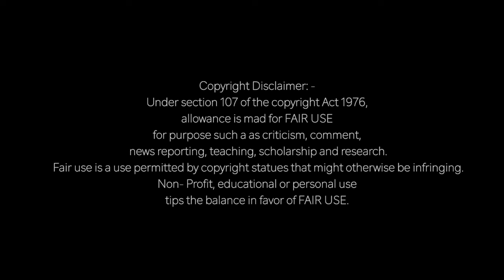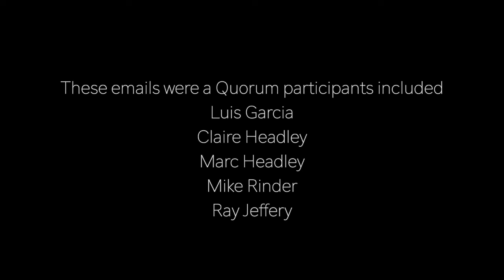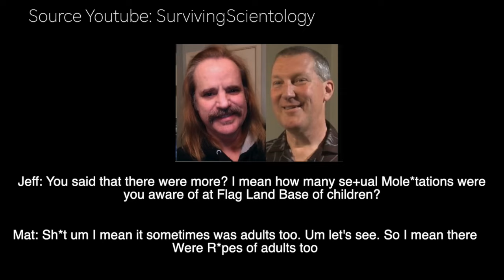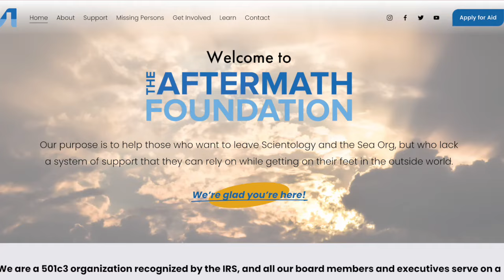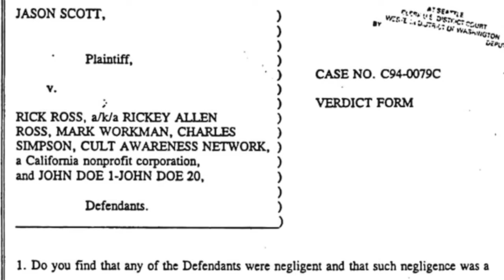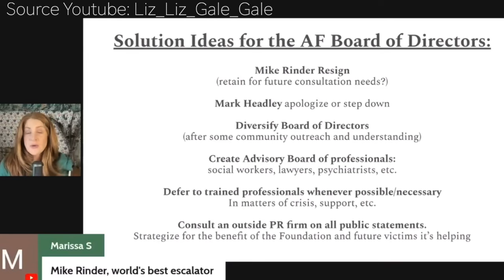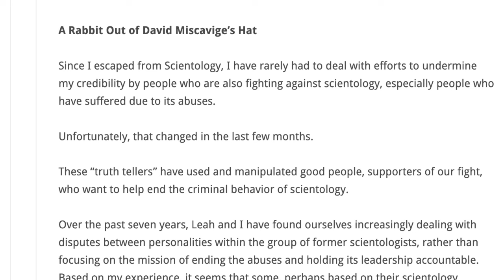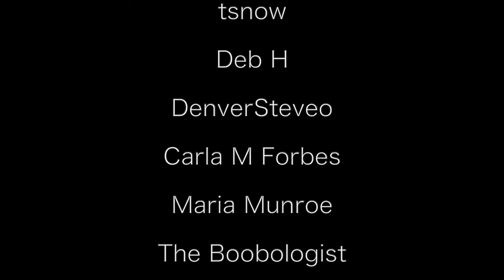Scientology, The Aftermath and Mike Rinder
This video documents the recent controversies in the ex-Scientologist community regarding Mike Rinder, Mirriam Francis, and the Aftermath Foundation.  I have created it with the hopes of explaining why people are upset and offer a solution moving forward. I do not wish hate on anyone mentioned in this video and this video is not intended to bash any group or individual, Please keep your comments respectful and hopefully we can find the way through all this mess!

My links

To see your name in the credits of my videos become a Propeller of this channel